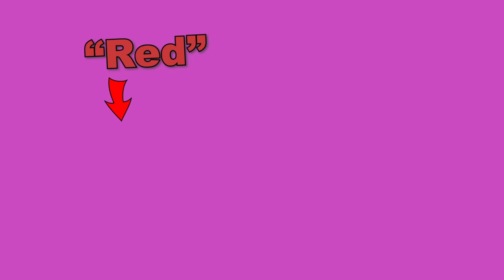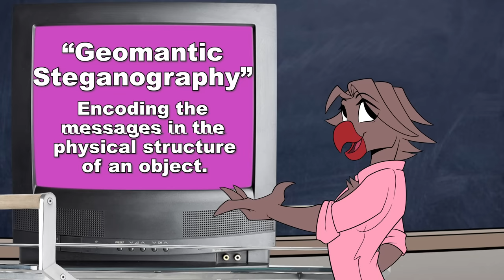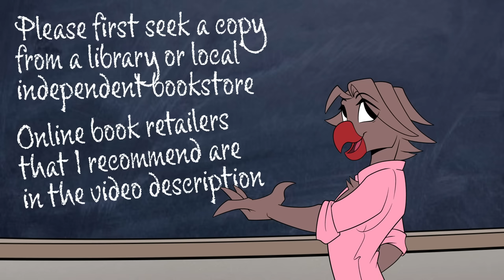You Should Read This Is How You Lose the Time War